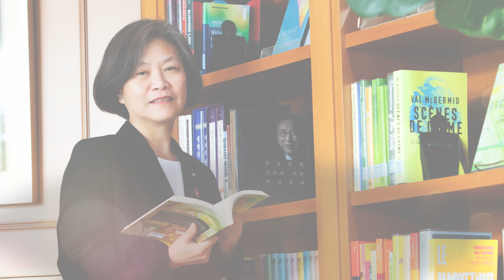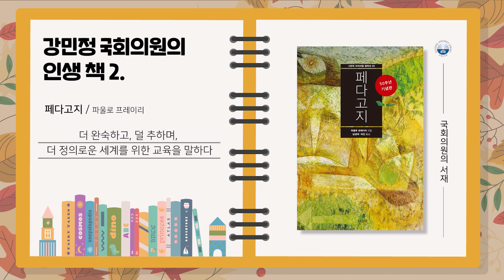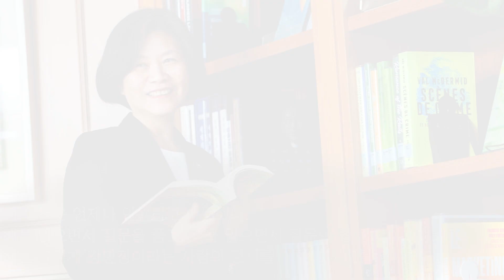월간 국회도서관ㅣ강민정 국회의원을 만나다.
국회도서관 매거진 '월간 국회도서관' - 11월호 국회의원의 서재
강민정 국회의원을 만나다.

강민정 국회의원의 인터뷰 전문은 아래의 페이지에서 확인하실 수 있습니다🥰